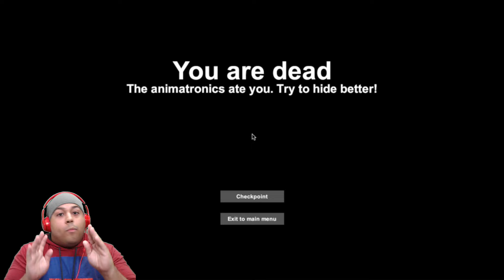THIS CAT GOT ME F#%KED UP!! [CASE: ANIMATRONICS] [#02]